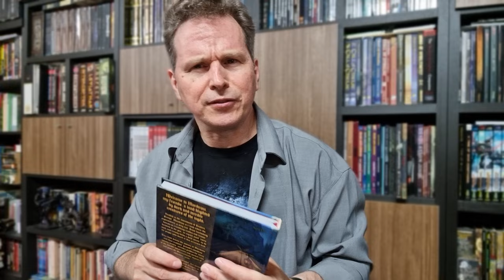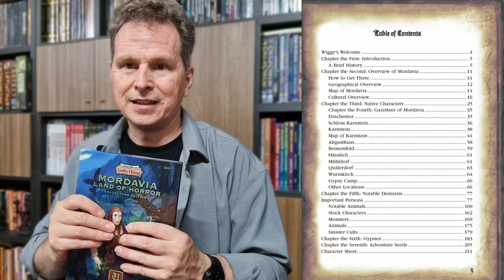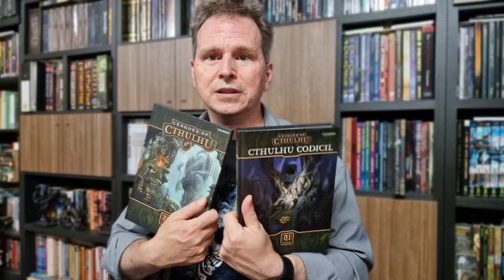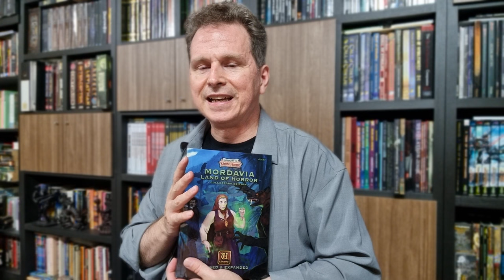Mordavia - Land of Horror [Review]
Not unlike the small fictional nation which fills this final work from Paul Wade-Williams, this book seems to have gone virtually unremarked despite its tremendous resources, creativity, and versatility. This review, something I only do when I have used the full product for a lengthy period, and which I avoid when I am involved in the project, comes as a response to that surprising silence.

The best value, unsurprisingly, is the PDF+PoD option
Price at time of this video's release PDF: $24  PoD: $31  Both: $31

Some express surprise at the price of the PDF, but the art in the book is for accent, it is a two-column text-heavy, small-font format, and contains much more content than you might expect at this page count.